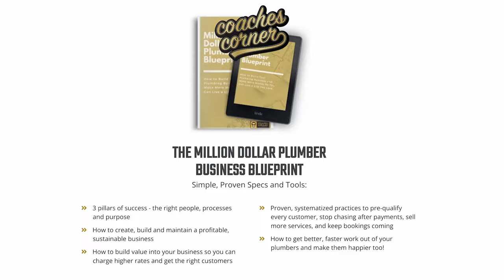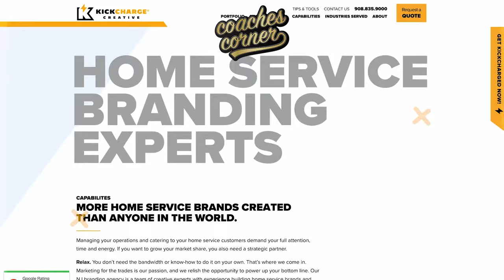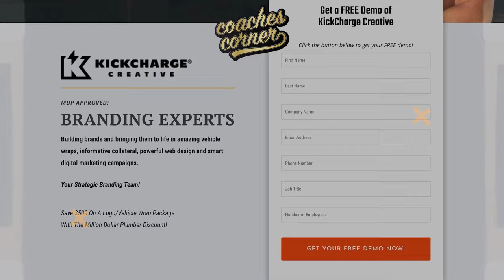Improve Customer Service as a Home Service Biz Owner #11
Join Tony in today's episode while Matt's out on vacation! Tony dives into the art of creating real value for your customers, ensuring they feel their money is well-spent. Learn how systematizing your sales service process can make each transaction smoother and more satisfactory for everyone involved. It’s all about making sure customers see the worth of every penny they spend with you. Tune in for practical tips that can help any home service business owner enhance their customer service approach!

🔸 Ready to elevate your business like Matt and Tony?

🔸 FREE Million Dollar Plumber Blueprint to learn how to build a secure and profitable plumbing business to make more money and live a life you love.